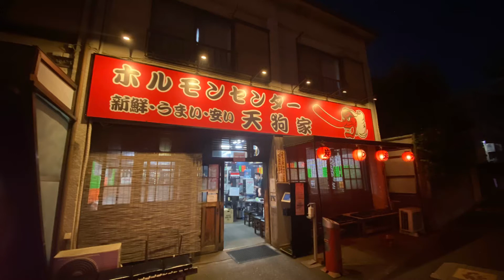【Tokyo】ホルモンセンター天狗屋｜神奈川県大和市｜ディープな焼肉屋へ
ディープで美味しい焼肉を発見しました‼︎ ディープで美味しい焼肉屋でした。焼肉デート